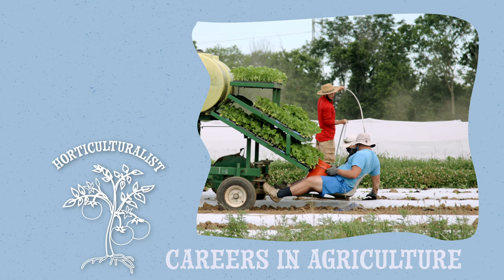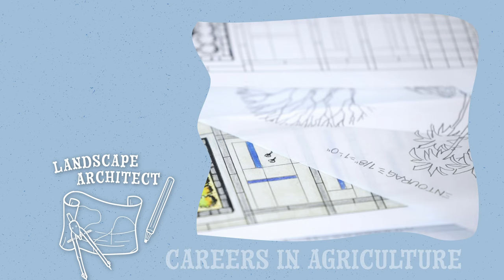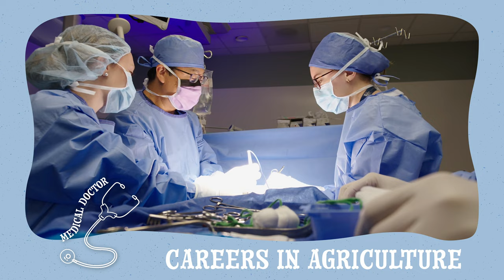Discover Your Future: Career Opportunities in Agriculture, Food & Environment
Explore the diverse career paths available through the Martin-Gatton College of Agriculture, Food, and Environment. From sustainable farming and food systems to environmental conservation, veterinary science, and agri-business, the possibilities are endless. This display often seen at our events showcases the wide-ranging opportunities for impactful careers that make a difference locally and globally. Whether you're attending an event or considering your next step, let this inspire your future in one of today’s most dynamic fields.